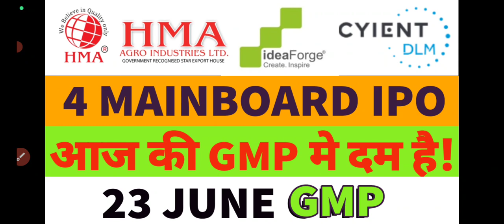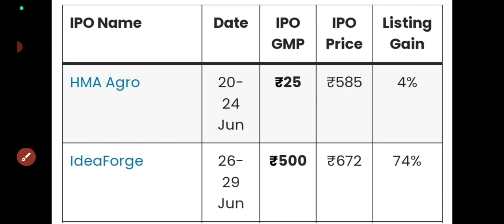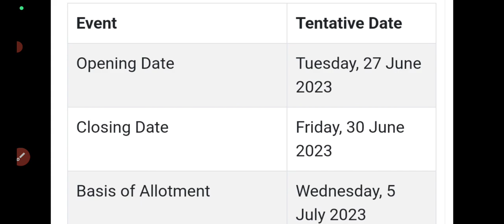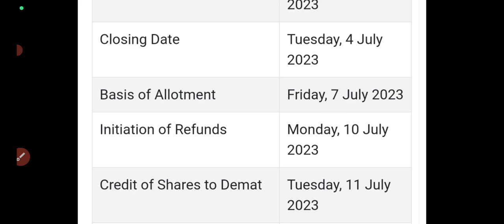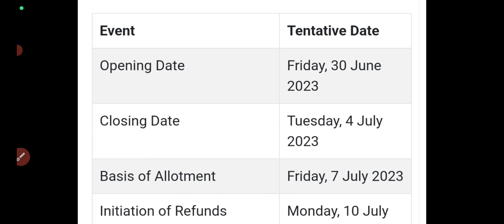ideaforge ipo gmp today🤑cyeint dlm ipo gmp🔥hma agro ipo gmp🔥pkh venture ipo gmp 🤑All ipo gmp today🤑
Ideaforge ipo
Ideaforge technologies ipo
Ideaforge technologies ipo gmp review
Ikio lighting ipo allotment
Ikio lighting ipo allotment status
Greenchef appliances ipo gmp
Essen speciality films ipo gmp
Infollion research ipo
Infollion research ipo gmp